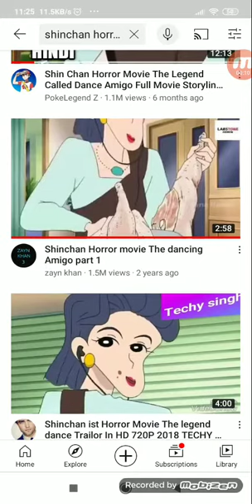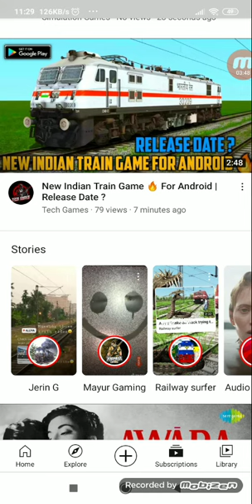shinchan horror episode of Dancing Amigo see my description box for more details.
hello guys this video of Shinchan horror episode of Dancing Amigo.